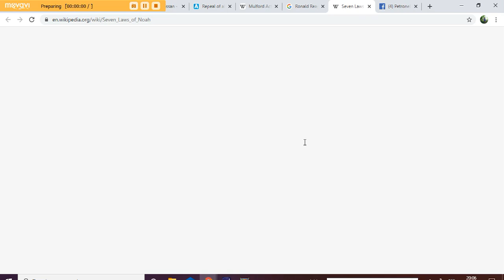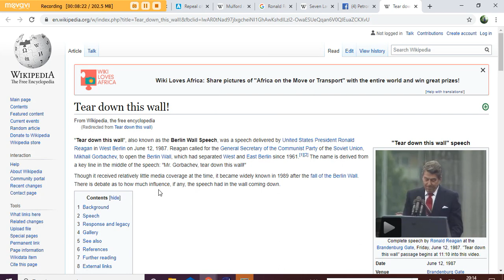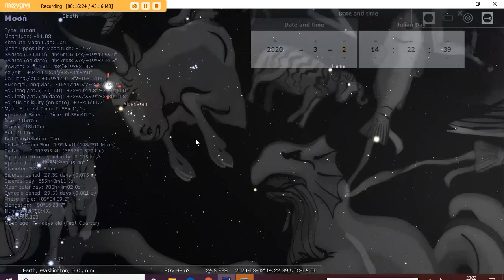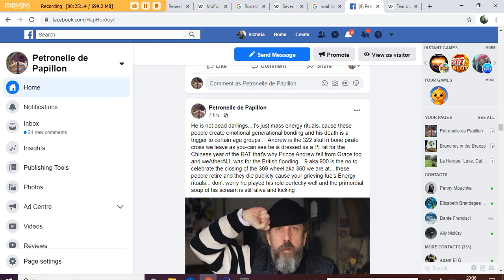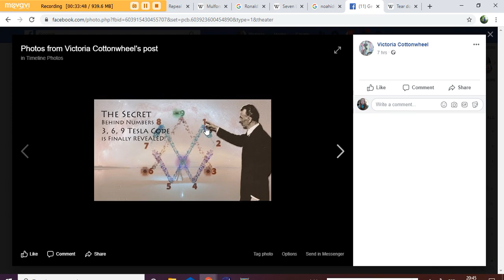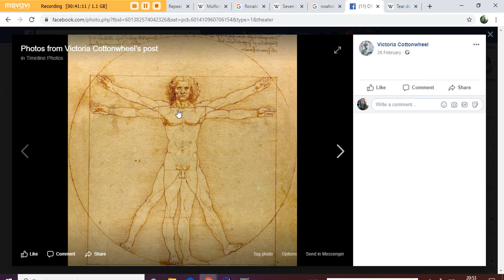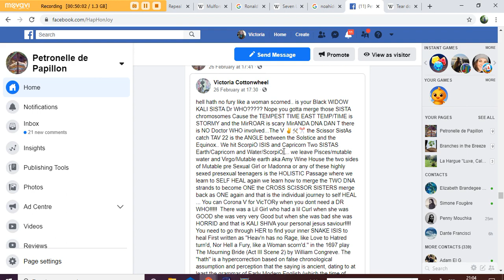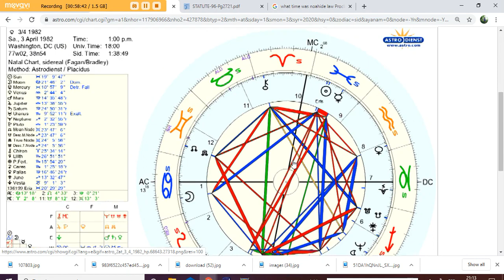7 Noahide laws 7th Sol O Man SEAL Corona or you place your OWN crOWN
The true CROWN is when we hit the Thalamus and enter the Twin peak house of Saturn.. The new Equinox is Capricorn Aquarius but the Cult of The New Age Golden Dawn RAINBOW crap trap is Noah Noahide law ... The flood was the age of cancer aka the MOON and we end 5 ages of the Moon and before the flood we had 5 ages of the Sun worship... mars rules Aries RA and was the Lord in the age of MOSES .. RA wants to remain the Lord of the Rings... Mars is also the ruler of ScorpiO Isis Water.. ScorpiO will be the new Solstice ISIS the two SistA Chromosomes Chronos or the Scissor SistAs 322 cut the REUBEN Ribbon the 369 the line broke the moon KEY got choked ... Coronavirus is the first step towards Order out of Chaos... 1982 RR Ronald Reagan signed the National Day of Reflection: April 4, 1982
National Day of Reflection NOAHIDE LAW The rainbow Jupiter is the 42 symbol 2022 is 24/42 42 yrs later 1982/2022 and thats when we have solomon/man SEAL Noahide Law DECAPITATION after The Chaos the signing of the 7th SoloMon/Man RA MARS SEAL Ohh PS dont forget that OLD Ronald MACDonald had an ANIMAL FARM eeeieeeiOH!! Lord Hee HAW RONALD REAGAN signed on the Spring Passover equinox 1982 when the Good/Jupiter the bad/saturn and the Ugly/PlutO and MARS/RA were in VIRGO Mutable EARTH as they are NOW all in Mutable FIRE Sagittarius! about to move into CARDINAL EARTH THE MATRIARCHAL MOTHER the MOTHER CAPRICORN Opposite Cancer Winter Summer Solstice becomes the new Equinox passover ruled by CHRONOS SATURN RR Romulus and Remus The Ronald Reagan ROMAN REPUBLIC REAgan aka Rhea

Chiron was on the 33rd degree of Sheraton ARIES i say the solstice in Video bit its Chiron. North Node on Sirius South node on Altair in 1982 Like for 2001 9/11 18yrs after North Node again on Sirius and again 2020 NOW for Corona Virus aka CV aka 322 skull n Bones ... READ

By the President of the United States of America

A Proclamation

Savant said: “They [Noahide Laws] are tightly interwoven with Chabad Lubavitch, one-world government” The so-called Noahide Laws, or Seven Laws of Noah are Talmudic Jewish Laws originating in ancient Babylonian times.

The laws proscribe practices such as idolatry, sexual immorality, theft, murder, blasphemy, eating living creatures, and promote the establishment of new courts.

The definitions of these prohibitions can include: Christianity, practically any religion other than Judaism; stealing a loaf of bread, atheism, homosexuality, adultery or eating certain live foods, such as oysters.

In each case, only one witness is required to convict, and in every case, the sentence is death by decapitation. i.e. the power of life and death would be given to all. The greatest authority for these laws is a new Sanhedrin court, established in Tiberias, Israel in 2005, after 1600 years of absence.

A House Joint Resolution 582 in the USA claims the United States was founded on The Seven Noachide or Noahide Laws. This is false.

House Joint Resolution 104 states:

"these ethical values and principles have been the bedrock of society from the dawn of civilization, when they were known as the Seven Noahide Laws"

This is false. The American people did not know about it.

Since Ronald Reagan, every President of the USA has spoken in favour of the Noahide Laws.

The Noahide Laws are gaining favour at the UN too, where some NGOs have already pledged to uphold them. The United Noahide Council (UNC Inc.) has declared its aim to take their movement to every country in the world. They further state that it is incumbent up on them to these Noahide laws on all gentiles (non-Jews).

If the USA and UN jointly back Noahide Law, they could enforce them on virtually the whole world as a new global legal system. Always, the penalty is death by decapitation.

The Noahide Laws are, according to Wikipedia, “a set of imperatives which, according to the Talmud, were given by God as a binding set of laws for the “children of Noah” – that is, all of humanity.

 According to Jewish tradition, non-Jews who adhere to these laws are said to be followers of Noahidism and regarded as righteous gentiles who are assured of a place in the world to come.”

That seems ok then, especially as the laws themselves are like a slimmed-down Ten Commandments. I mean, even though the penalty for every transgression is decapitation, I can forego the temptations of blasphemy and the worship of graven images. However, the views of Rabbi Schneerson, the Noahide Movement’s founder, give me pause for thought.